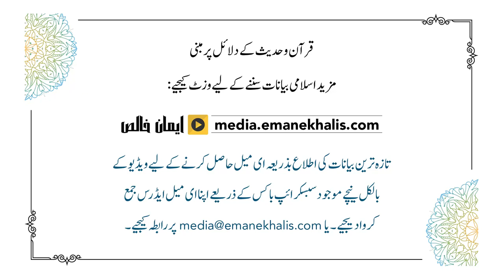Tasweer Kashi ki Sharai Haisiyat - تصویر کشی کی شرعی حیثیت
قرآن و حدیث کی رو سے تصویر کشی حرام ہے، اور فتح مکہ کے بعد نبی صلی اللہ علیہ وسلم نے علی رضی اللہ عنہ کو یہی حکم دیا تھا کہ جو قبر زمین سے بلند نظر آئے اسے برابر کردو، اور جو تصویر نظر آئے اسے مٹا دو۔ احادیث میں مصور کے لیے شدید عذاب کی بھی وعید آئی ہے۔

لیکن آج جہاں اسلام کے دیگر عقائد، نظریات، اور عبادات میں من مانی تبدیلیاں کی گئیں وہیں آج کے علماء و مشائخ نے اس فعلِ قبیح کو بھی مختلف حیلوں بہانوں سے جائز قرار دے دیا۔ اس بیان میں تصویر کشی کے بارے میں شرعی دلائل کی روشنی میں گفتگو کی گئی ہے۔

قرآن و حدیث کے دلائل پر مبنی اصل دینی و اسلامی اسلامی عقائد کے بارے میں معلومات کے لیے ہماری ویب ساٗٹس وزٹ کیجیے: